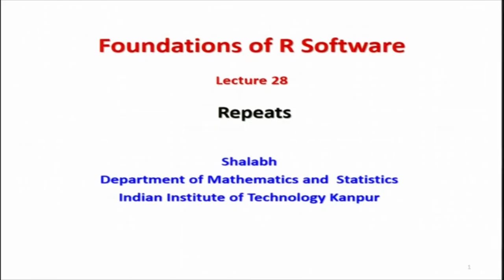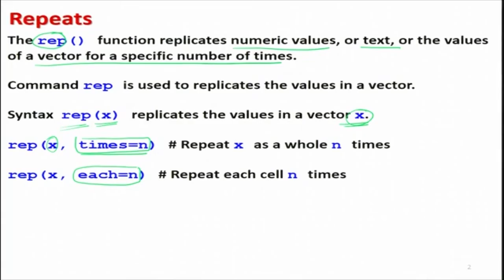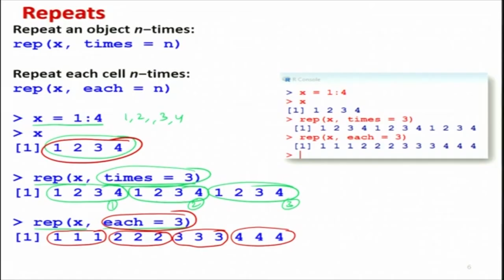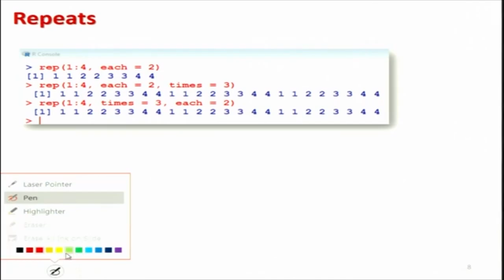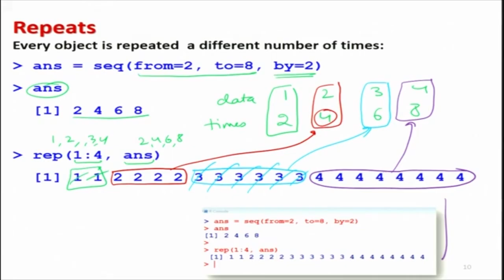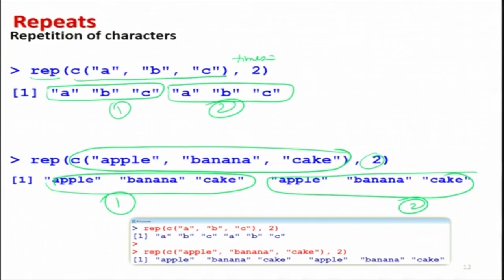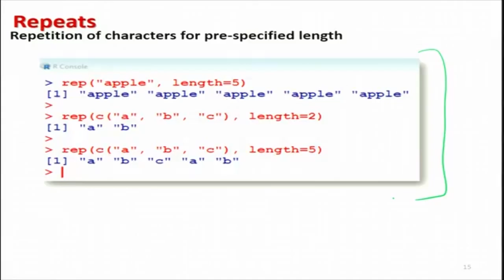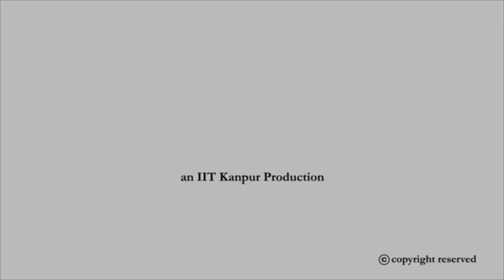Repeats swayamprabha CH38SP